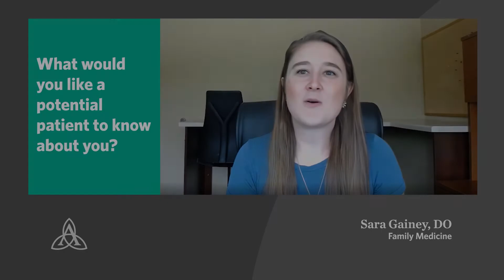Meet Sara Gainey, DO, Family Medicine | Ascension Wisconsin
Sara Gainey, DO, a Family Medicine provider with Ascension in Brown Deer, Wisconsin. More conversation. More questions and answers. Ascension's care team works together to make sure you're getting the best care possible.